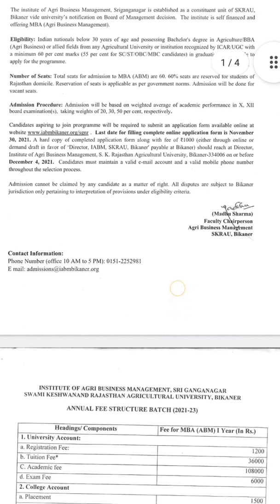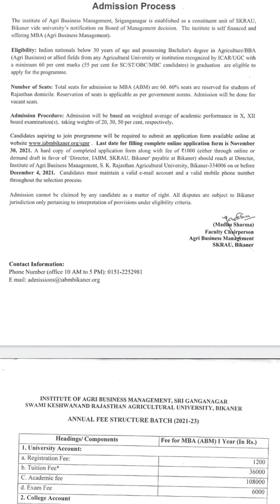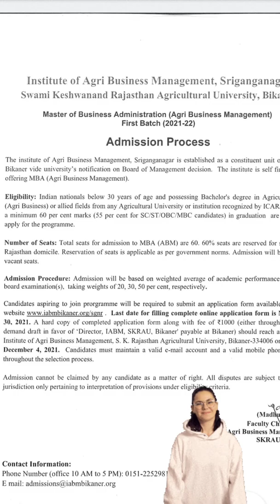IABM| Agribusiness management| admissions| fee structure| Icar agriculture university IABM-ABM👍🏻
Admission is open for IABM

Advice: For spare, if you got any doubt that you won't get admission via Icar counseling apply for it.

⚠️Icar will not provide any scholarship ...it is considered as

key words👍🏻
iabm seats
iabm admission last date
iabm eligibility
Bikaner agriculture university
iabm 2021
INSTITUTE OF AGRIBUSINESS MANAGEMENT, agribusinessmanagement BIKANER